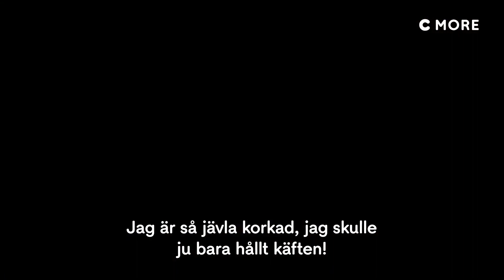Ночные наездники -Трейлер - 1 сезон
Страна: Швеция
Год: 2022
Жанр: драма триллер
Продолжительность: 44 минуты
Премьера (МИР): 31 октября 2022
Количество сезонов: 1
Количество серий: 8